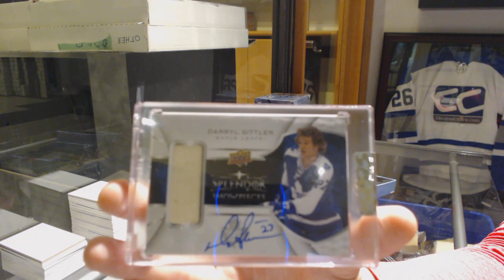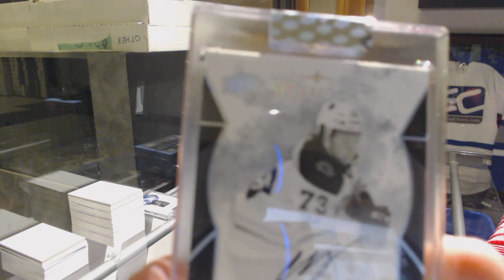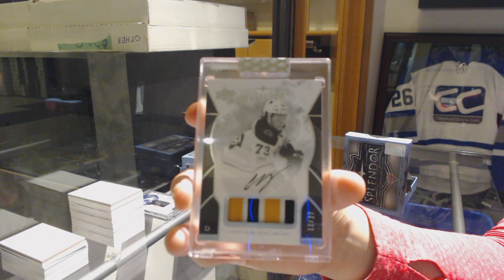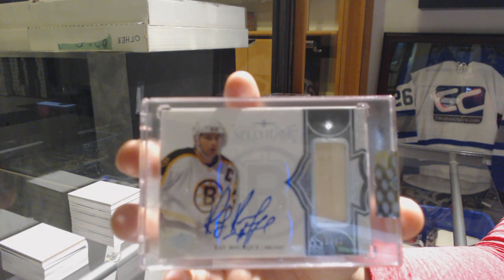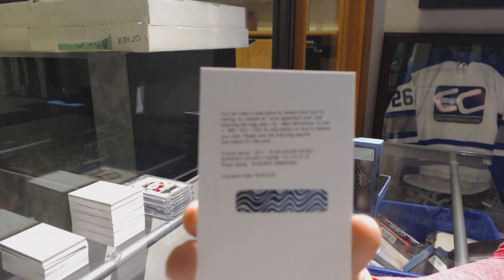17-18 Upper Deck Splendor Hockey 4 Box Break - C&C GB #9582